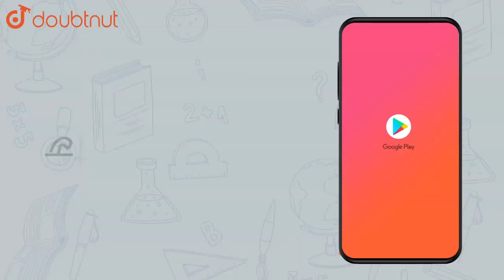In Young's double slit experiment the intensity of light on the screen |Class 12 PHYSICS | Doubtnut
In Young's double slit experiment the intensity of light on the screen where the where the path difference is `lambda` is k ( `lambda` being the wavelength of light used). The intensity at a point where the path difference is `(lambda)/(4)` will be

Online Class में Admission लेने के लिए यहाँ click करें :
👉Class 12 | CBSE Boards | English Medium :

👉 Have Any Query? Ask Us.